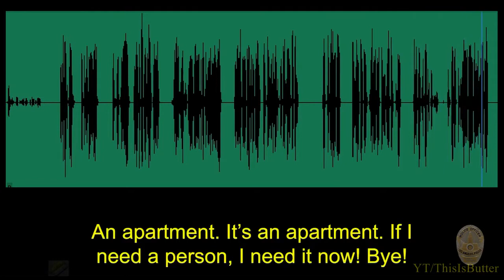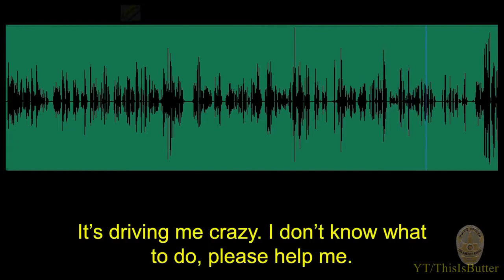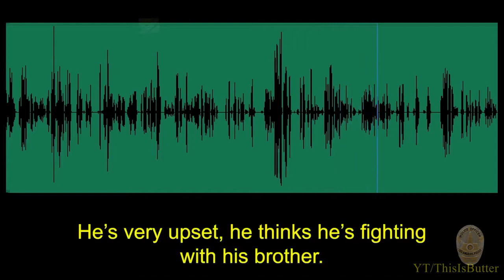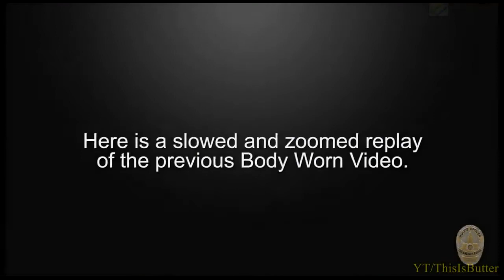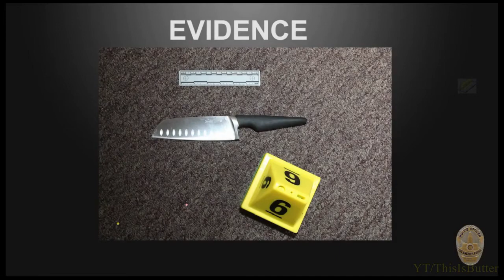Police shoot man armed with large butcher knife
Police shot and wounded a man who was armed with a large butcher knife in Lincoln Heights Tuesday night, officials said.

Officers first responded around 10:45 p.m. to a report of a man with a knife at a home in the 300 block of West Avenue 26, Los Angeles Police Department Detective Meghan Aguilar told KTLA.

Police arrived to find the man inside an apartment.

When he eventually came out, he was armed with the large knife, according to LAPD.

“Officers gave him commands to stop. He did not comply with the commands the officers gave. There was a Taser that was used, and there was an officer involved shooting,” the detective said.

The man was struck by gunfire and taken to a local hospital, where he was listed in stable condition Wednesday. Police said he is expected to survive his injuries.

The large butcher knife was recovered at scene, according to Aguilar.

The shooting was captured on officers’ body-worn cameras, and investigators will be reviewing the footage as the investigation continues, the detective said.

No other injuries were reported during the incident.

Officials have not identified the man who was shot and no further details were immediately available.